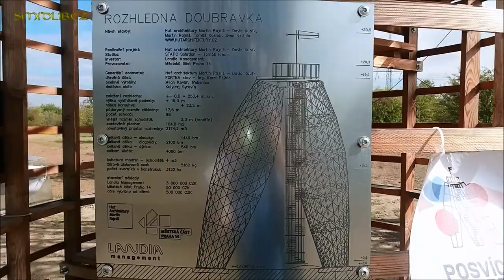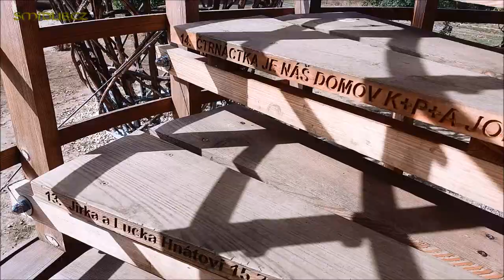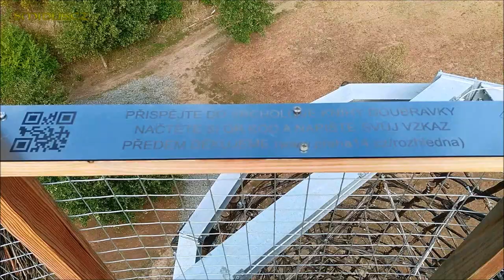27.09.2018 - Rozhledna Doubravka XIV. v Praze - Černém Mostě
► Rozhledna Doubravka XIV. se nachází v Praze - Černém Mostě na návrší zvaném Horka obtékaném potokem Rokytka nad Kyjským rybníkem. Je součástí Přírodního parku Klánovice-Čihadla v Praze 14.

► Velmi zajímavá a originální rozhledna je vystavěna z akátových větví. Jde o dokonalou ukázku experimentální architektury.

Autorem rozhledny je architekt Prof. Ing. Martin Rajniš a jeho tým z Hutí architektury.

► Z rozhledny je nádherný výhled do okolí.

Všechna práva vyhrazena. Zákaz kopírování
a dalšího šíření videa bez souhlasu autora !